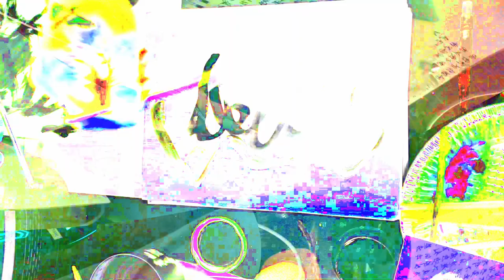[EPILEPSY WARNING] Movie 24 02 15 16h47m33s